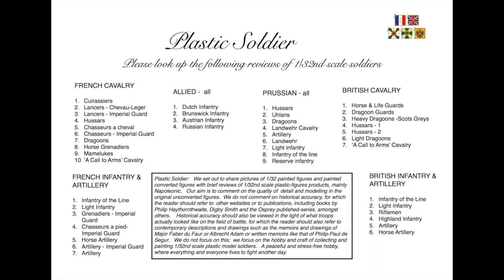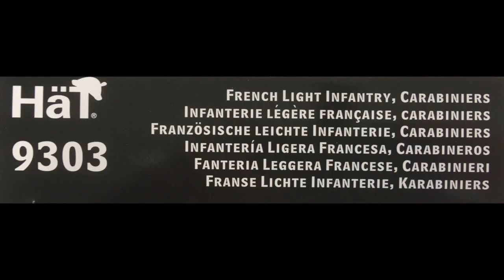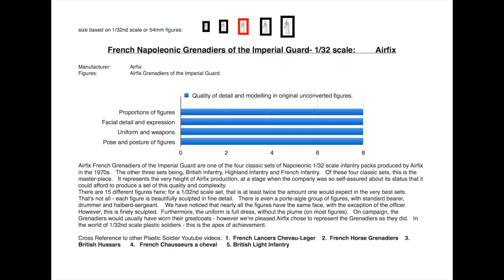French Napoleonic Grenadiers and Chausseurs of the Imperial Guard 1:32 - Airfix - HAT